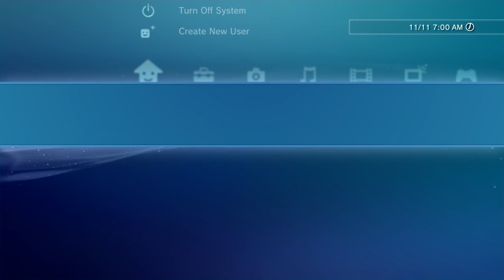Plants vs Zombies Battle for Neighborville - Funny Moments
These are some of the funniest and silliest moments I've caught on camera whilst playing PVZ BFN. Hope Ya'll

This video was made with the PS4's SHAREfactory